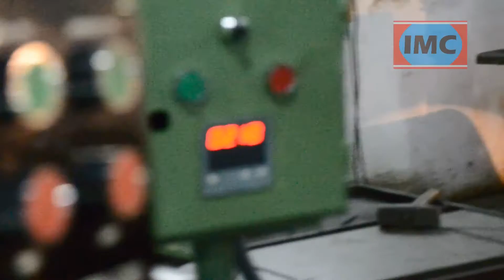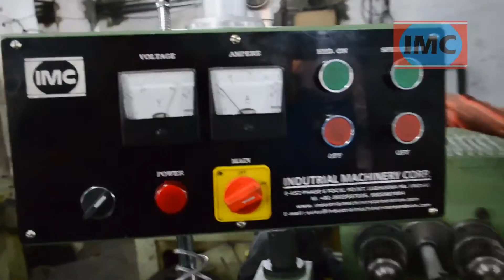High Speed IMC-25 Threaded Bar Thread Rolling Machine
Website Address:-

Our High speed hydraulic thread rolling machine is use to threading of the bars by rolling process. This IMC-25 Model is use for large production of THREADED BARS.